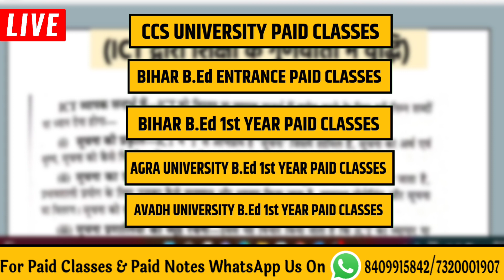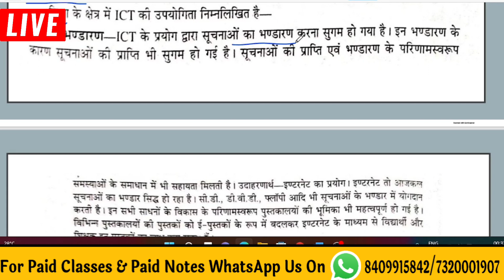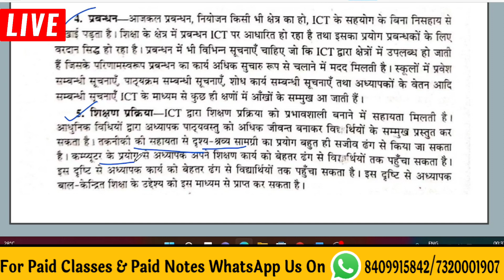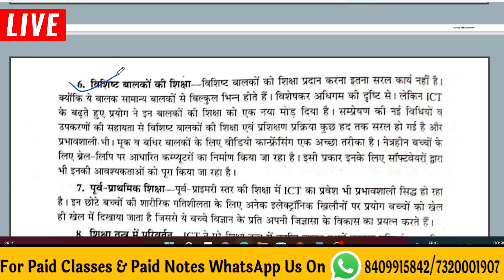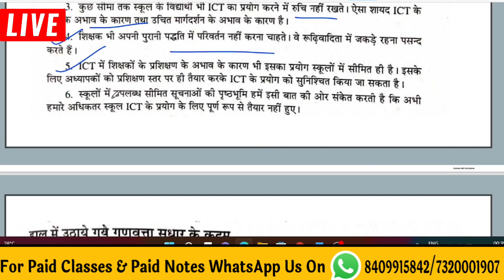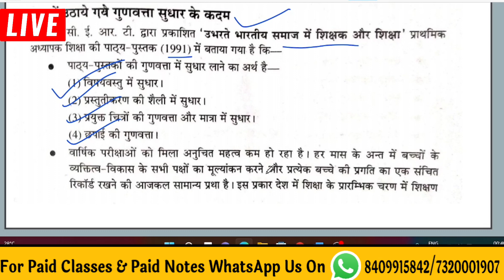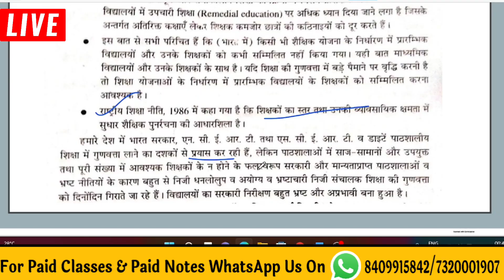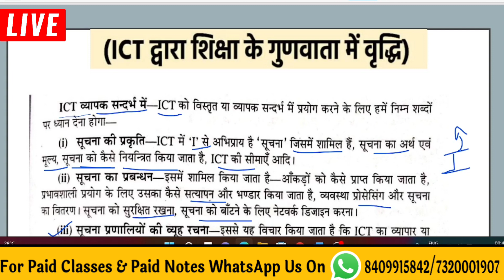B.ed 1st Year Classes in Hindi | B.ed Important Topics